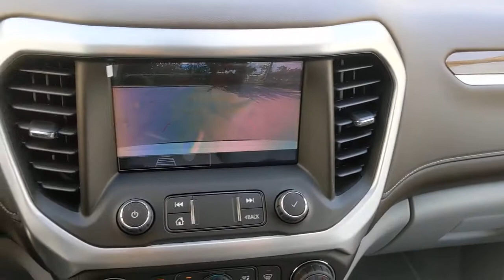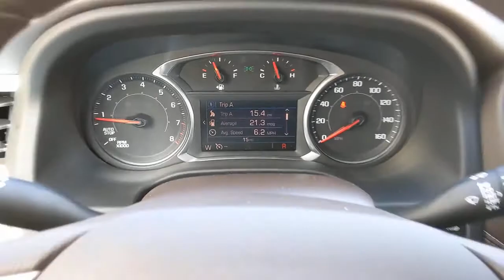2021 GMC ACADIA San Antonio, Austin, New Braunfels, Houston, Converse, TX G210995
2021 GMC ACADIA

Gunn BuickGMC
12526 IH 35 North